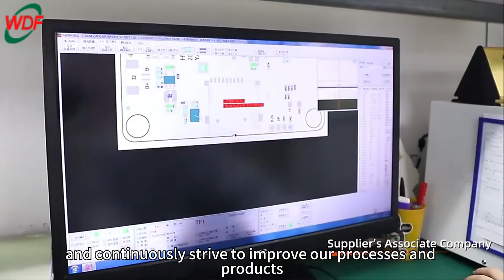Enhancing Electronics | PCB Manufacturer | High Precision Double-Sided & Multi-Layer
Have you experienced high-quality, high-precision, high-density double-sided printed circuit boards and multi-layer printed circuit boards? Don't miss this video, it will most likely help you, watch it now to learn more about our printed circuit board assembly and PCB manufacturing services. Stay on top of the industry through our commitment to technological advancements and product quality. Watch now for an in-depth look at our manufacturing capabilities to enhance your electronic products!

00:00 Providing Services
00:30 Providing Solutions
01:18 Future Prospects

ShenZhen Wonderful Technology Co., Ltd. specializes in the production and sales of high-precision, high-density double-sided printed circuit boards and multilayer printed circuit boards, as well as providing printed circuit board assembly and electronic manufacturing services (official website)

- Learn More -
Printing Equipment (customized semi-automatic to fully-automatic)
Canned Production Line (food industry essentials)
Medical Accessories (latest medical technology)
Medical Devices (enhance your health)
Unlocking Innovation (key cutting machines)
Lantern Show Exhibitions (lantern show&lighting）
Refrigeration Product (efficient refrigeration options)
Silicone Baby Products (silicone products)
Touch Displays (intelligent touch screen)
Industrial Refrigeration Equipment (cooling solutions)
Solar & Energy Connectivity Solutions (leading supplier of charging cables)
Printed Circuit Board Technologies ( leader in the PCB industry )
Laser Cutting Techniques (laser cut）
Power Electronics Manufacturer (power conversion)